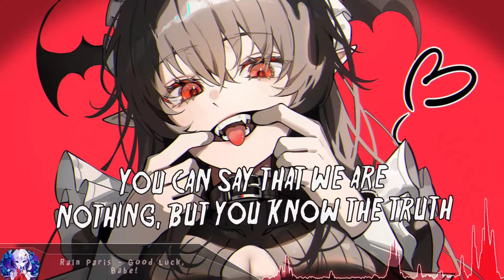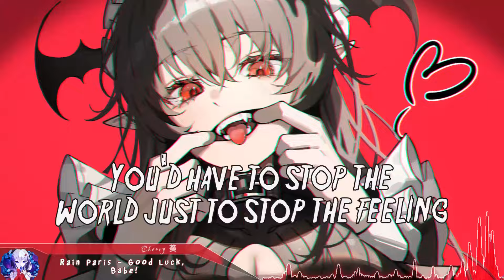Nightcore - Good Luck, Babe! (Rock Version) - (Lyrics)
Rain Paris - Good Luck, Babe! (Nightcore Rock Version)
Original by: Chappell Roan

Support the Original Artist(s):
Rain Paris

(Original art)